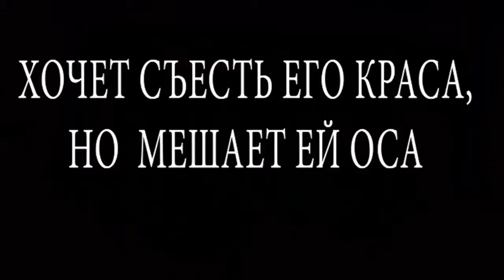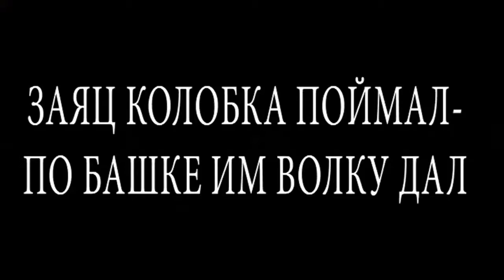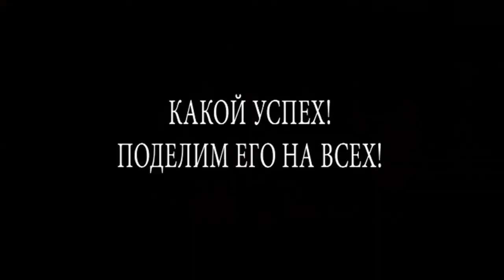Выпускной 4Г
Выпускной 4Г класса